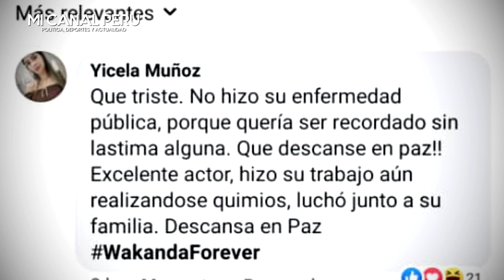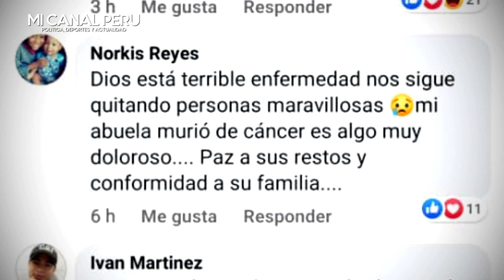ESTAS FUERON LAS FOTOS FINALES DE CHADWICK BOSEMAN, LA GENTE PENSÓ QUE PERDÍA PESO PARA UN PAPEL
Estas fueron las fotos finales de Chadwick Boseman. La gente pensó que estaba perdiendo peso para un papel, pero en realidad sufri0 en silencio. Qué en paz descanse.